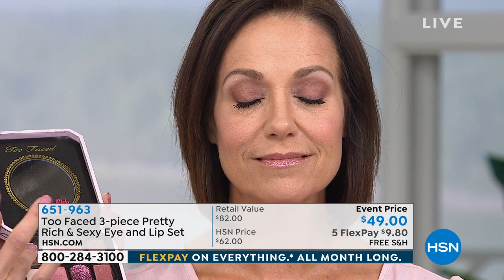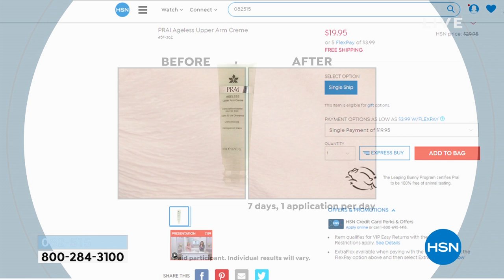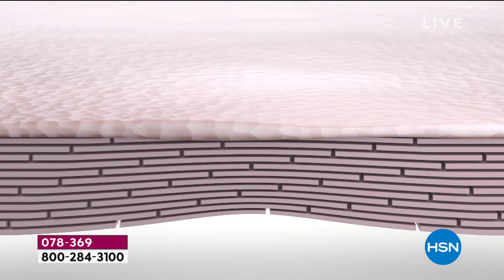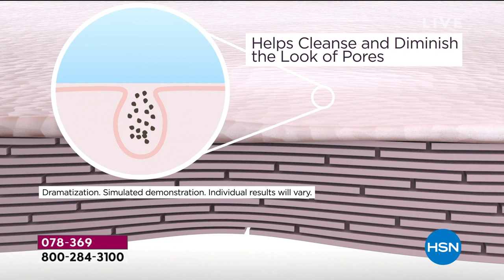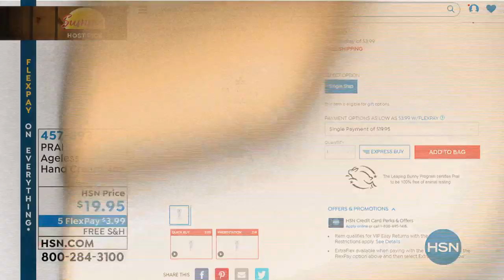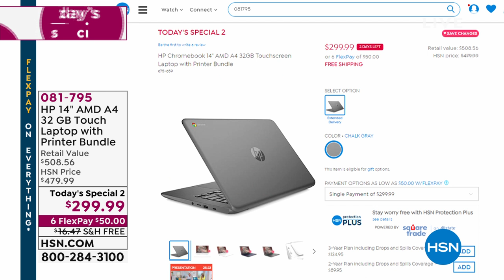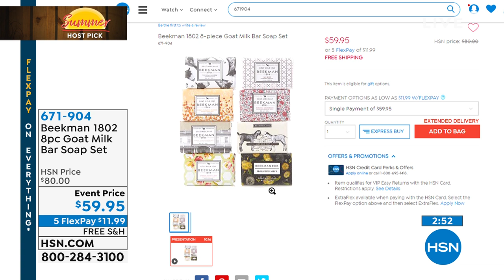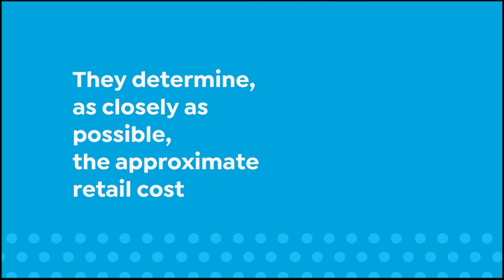HSN | Shannon Fox's Summer Beauty Host Picks 06.05.2019 - 05 AM